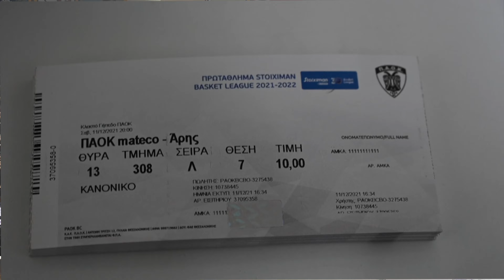PAOK mateco - Aris: 96-64 Backstage Video